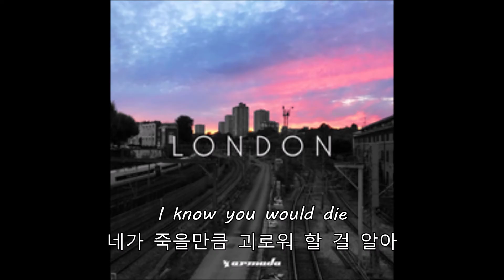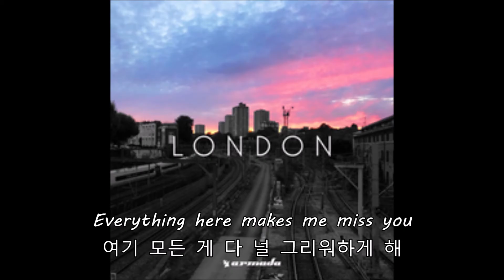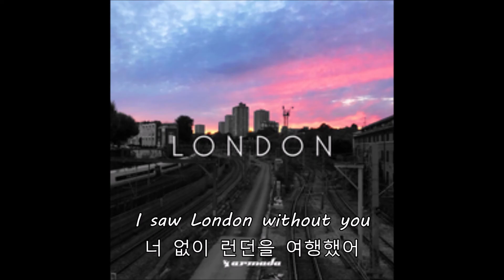너 없는 런던 : Mokita - London [가사/자막/해석]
Mokita의 London 가사입니다